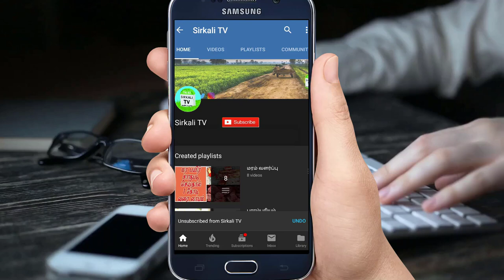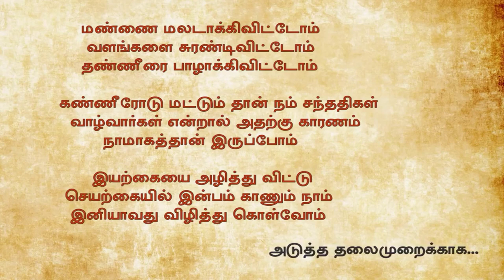வெட்டி வேரை தாக்கும் பூச்சிகளை இயற்கை முறையில் கட்டுப்படுத்த முடியுமா ? Pest management on Vettiver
வெட்டி வேரை தாக்கும் பூச்சிகளை இயற்கை முறையில் கட்டுப்படுத்துவது குறித்து அண்ணாமலை பல்கலைக்கழகம் பேராசிரியர் அறிவுடைநம்பி அவர்களின் விளக்கம்